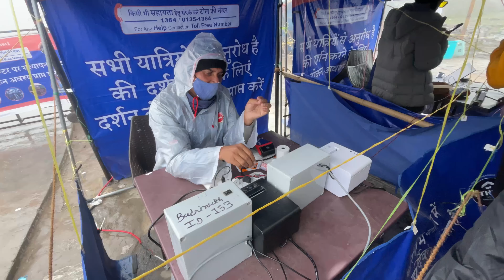Kedarnath Ke Safar ❤️ | Kedarnath yatra 2022 | EP-03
Hi friends..

I am Ranjan welcome to my Ranjan vlog

बहुत  मुसकिल है चढ़ना…श्री केदारनाथ मंदिर

          by by❤️